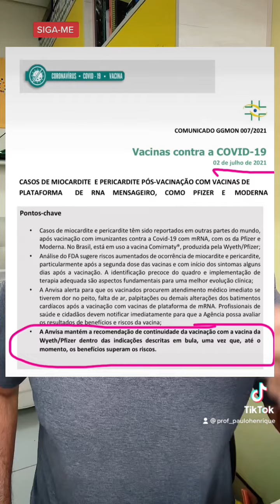VACINA vs COVID-19: O QUE CAUSA MIOCARDITE E PERICARDITE?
VACINA vs COVID-19: O QUE CAUSA MIOCARDITE E PERICARDITE? Vários foram os vídeos e notícias (a maioria fake) alarmando as pessoas sobre problemas cardíacos resultantes da vacina. Covid-19 causa pericardite e miocardite? E a vacina? Isso é grave? Entenda o assunto e perceba que as vacinas são muito mais seguras.